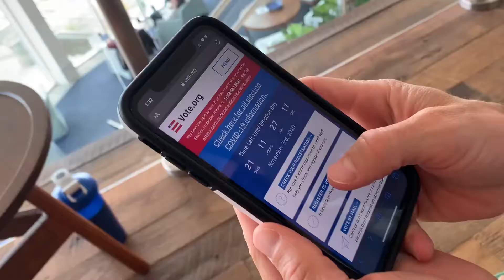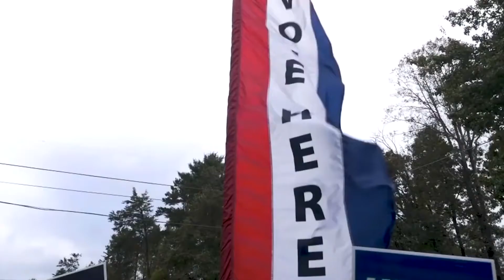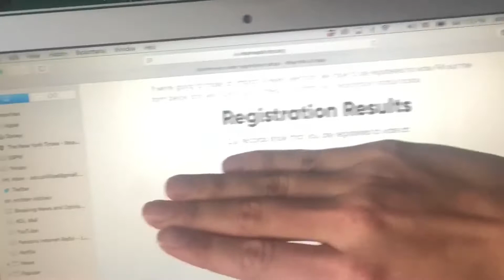And here's the pièce de résistance....